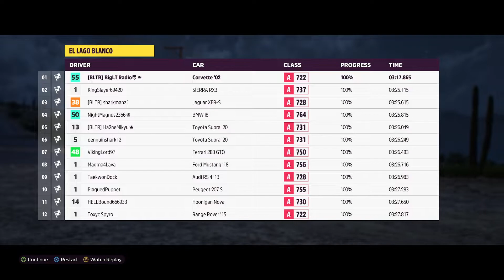Forza Horizon 5 - El Lago Blanco Gameplay